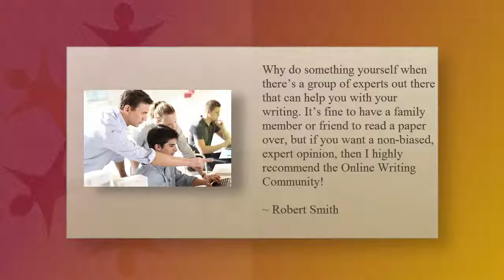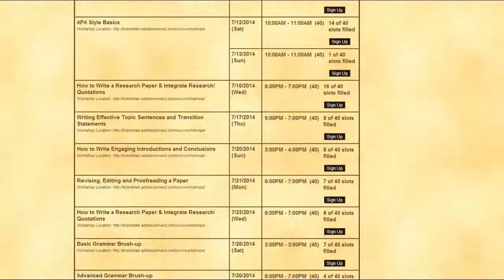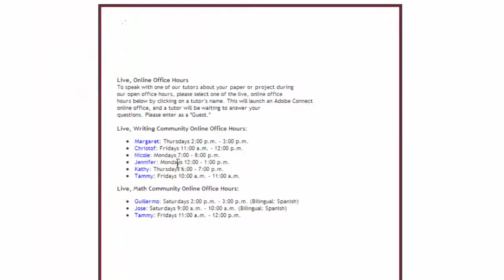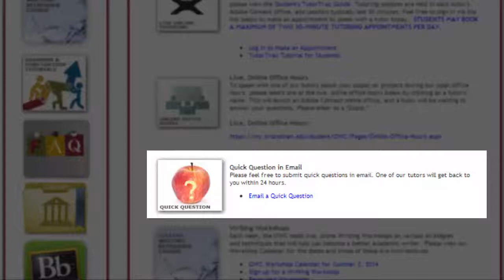Brandman University's Online Writing Community Website Tutorial for CBE